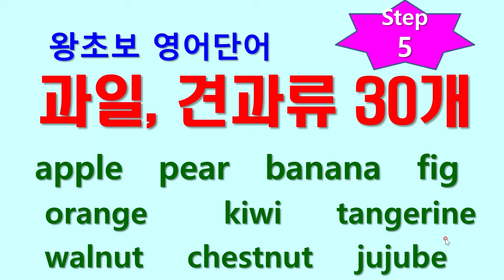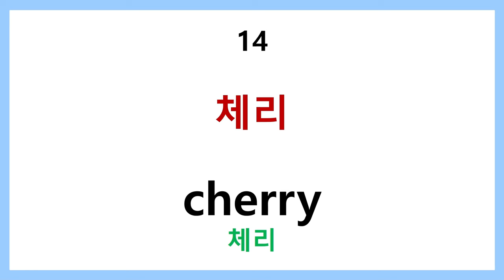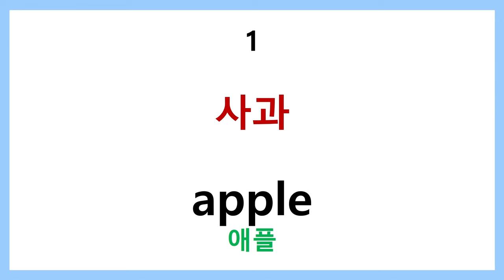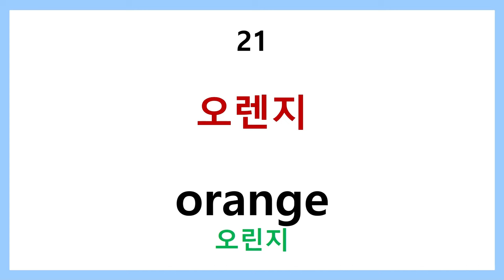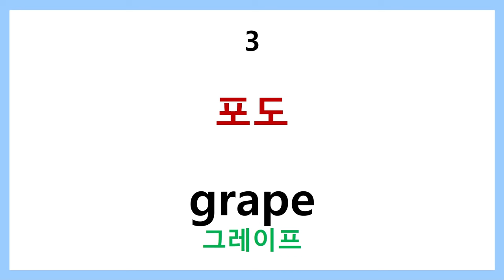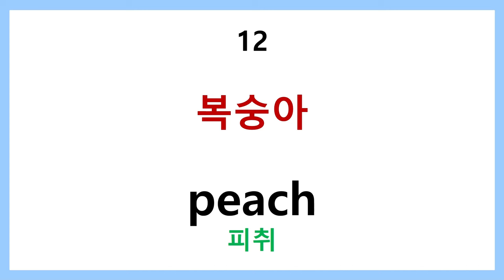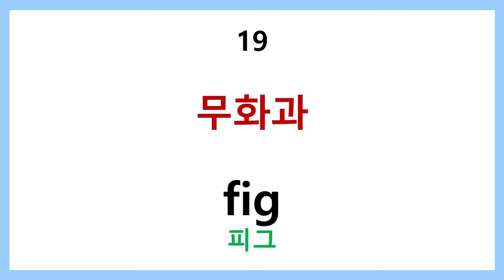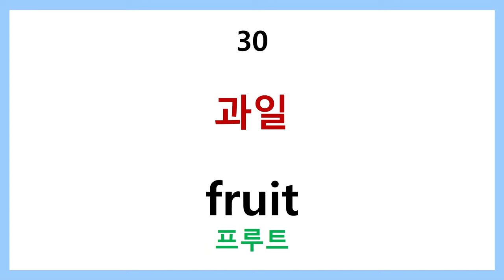왕초보 영어단어 step5 과일 견과류 30개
과일 , 견과류 30개를 업로드 합니다.
요리할때 , 쇼핑할때, 식사할때 사용하세요~